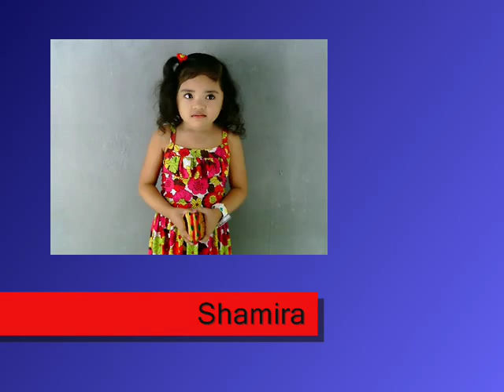TRIMED ADVERTISING - Shamira Palma Profile VTR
4yo